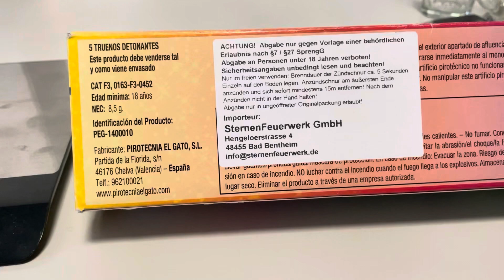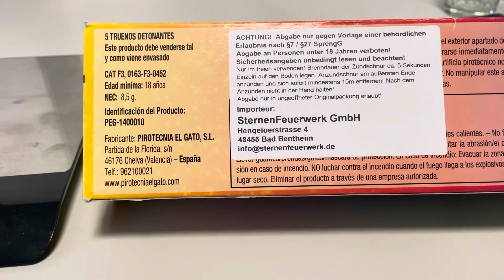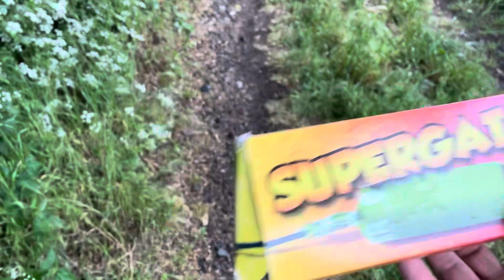Supergato von elgato f3 Böller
Kann man kaufen 👍👊